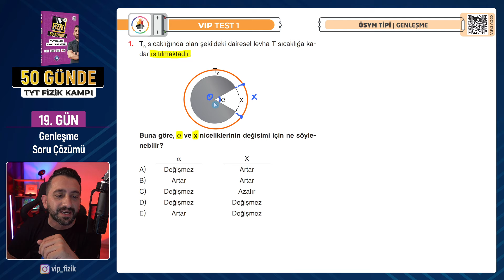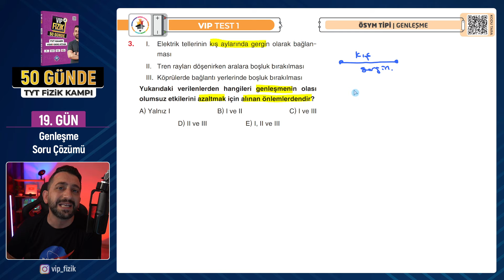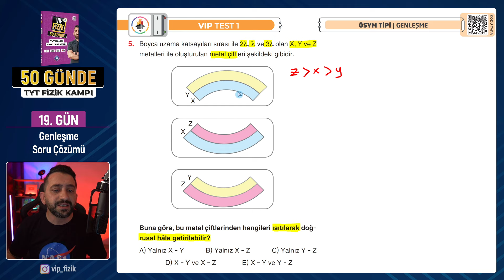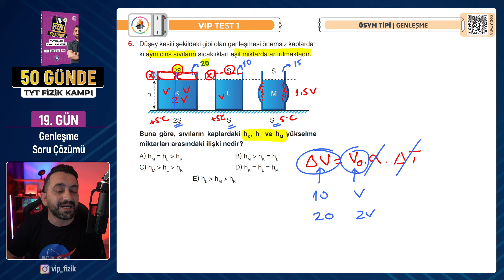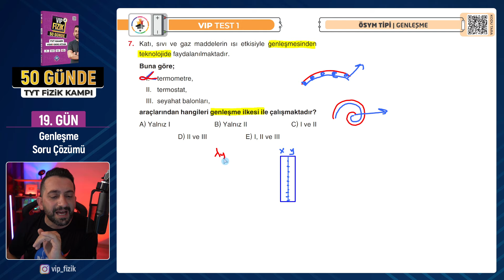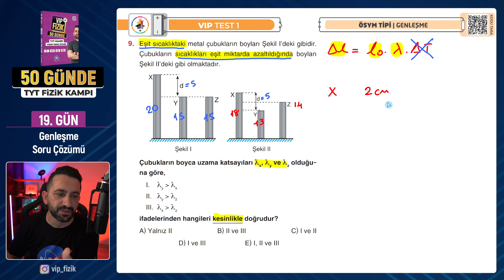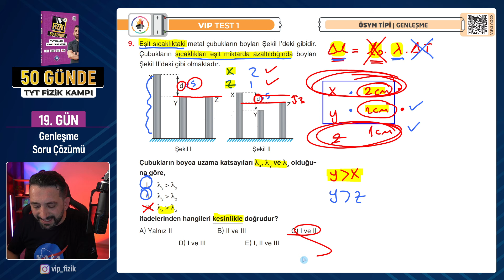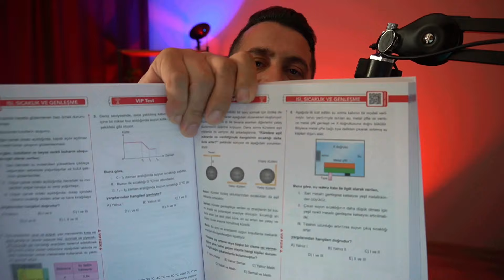Genleşme soru çözümü | 19.Gün 3.Video | 2025 TYT Fizik Kampı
Genleşme soru çözümü | 19.Gün 3.Video | 2025 TYT Fizik Kampı | 50 günde tyt fizik kampı
Isı ve sıcaklık konu anlatımı, ısı ve sıcaklık soru çözümü, genleşme konu anlatımı, genleşme soru çözümü, ısı ve sıcaklık çıkmış soruların benzerleri, ısı sıcaklık genleşme tyt, Isı, sıcaklık, iç enerji, öz ısı, ısı sığası, termometreler, genleşme, ısı alış verişi, hal değişimi, su buz karışımı soruları, gibi başlıklar bütün detayları ile incelendi.